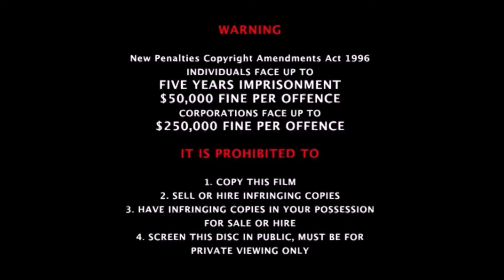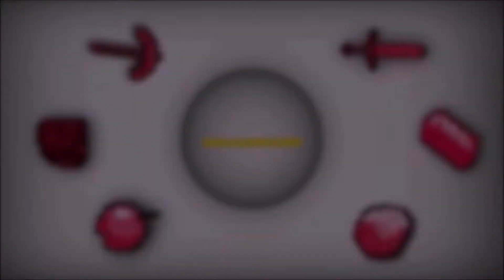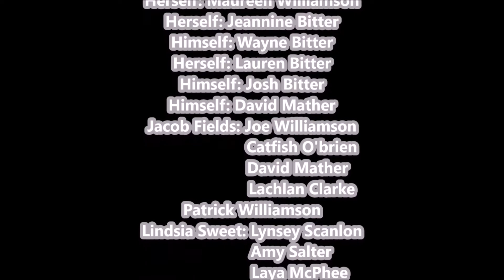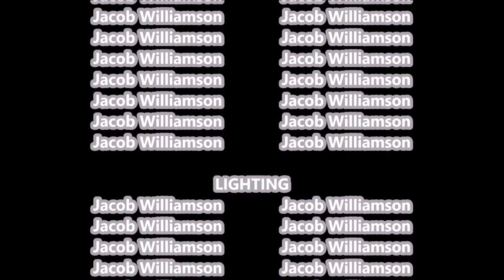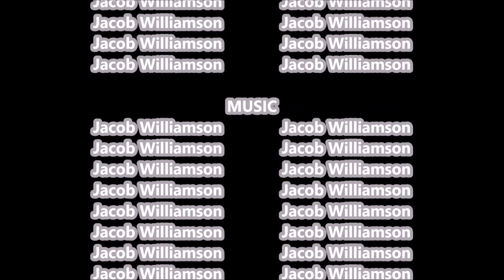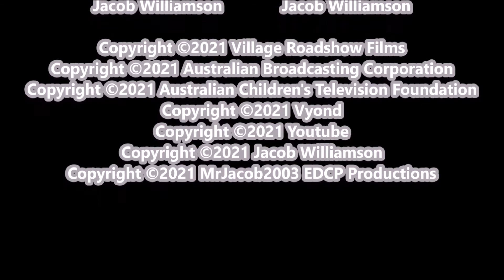Opening & Closing to: MrJacob2003 EDCP - Pizza Party 2021 DVD (ABC for Kids version)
This Is The Opening & The Closing To The ABC for Kids version of the 2021 DVD of MrJacob2003 EDCP - Pizza Party

CONTENTS:
OPENING:
1. ABC DVD Warning screen (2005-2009)
2. ABC DVD Rated G screen (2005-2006)
3. ABC DVD logo (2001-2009)
4. ABC for Kids logo (1992, 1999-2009)
5. ABC for Kids VHS promo (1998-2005)
6. DVD Menu
7. THX Trailer: Broadway (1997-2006) (Digitally Mastered variant)
8. Village Roadshow Pictures logo (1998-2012)
9. Vyond Studios logo (2018-present)
10. MrJacob2003 EDCP Productions logo (2021)
11. Start of the film
CLOSING:
1. Last Few Seconds of the film
2. End Credits
3. ABC DVD logo (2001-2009)
4. ABC for Kids logo (1992, 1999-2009)
5. ABC for Kids VHS promo (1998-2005)